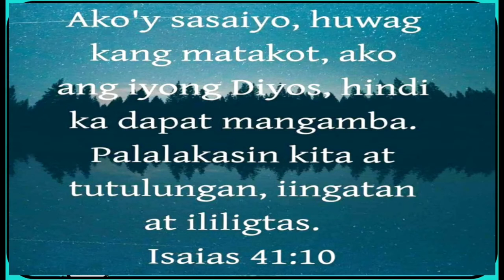SISIG BALUN BALUNAN LUTONG BUHAY OFW#ofwlife